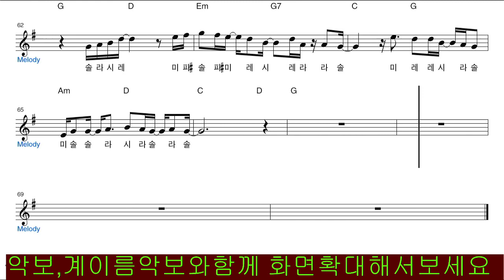계이름으로익히는 "너에게난 나에게넌"기타악보 건반악보 saxpohone lesson (레슨상담01063016175) (경남마산)